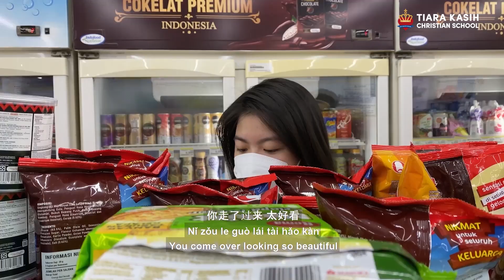For You (Cover) | Senior High School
by Tiara Kasih Senior High School